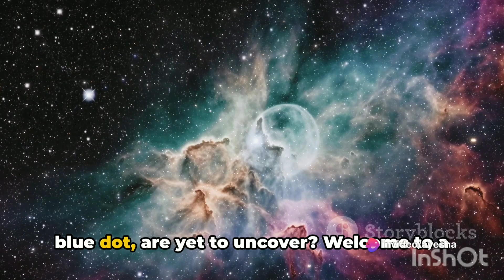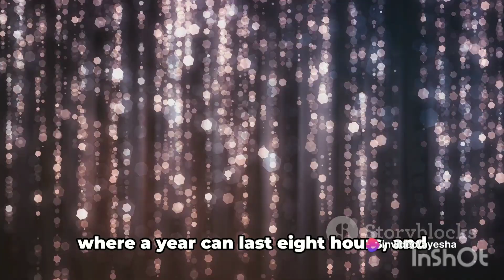What are the weirdest space facts?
We've literally searched the universe for the most amazing space facts, including facts about the planets in our solar system,